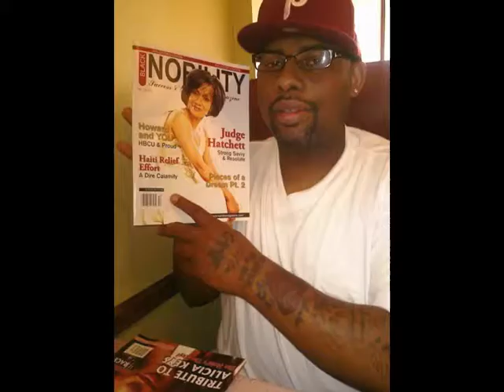BNmagazine show with selena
BN magazine show with Selena Chapter 1 Lonnie Liston Smith